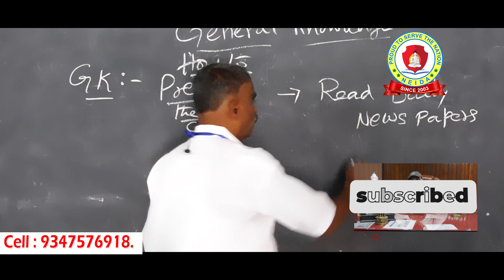Agniveer Army Exam Preparation & Medical Guidelines by Narendra garu || Chairman || NEIDA - GUNTUR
Coaching for Army, Navy, Air Force, Nda, Defense Jobs Qualification: 10th and Inter Any Group Selection Processes: Physical Fitness
1. Director personally handles defense coaching classes.
2. Extra care and more concentration for weak students
3. Special training is given by specialized faculty for all competitive jobs.
4. We mainly concentrate on personality development of students, a sense of discipline, honor and     integrity.
5. We give proper diet to students for their physical development.
6. We regularly conduct daily exams and special exams.
7. We provide academic training with higher quality in order to make the students with appropriate qualifications.
8. Quality education with low fees.
9. Systematic coaching, training, excellent teaching and hard stress for development of student.
10. Regular doubts clarification classes and daily study hours..